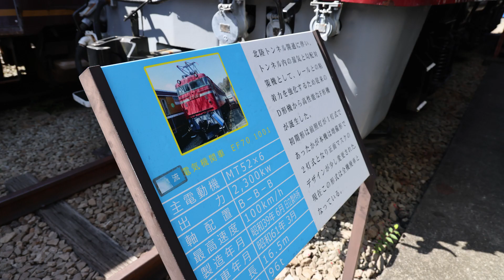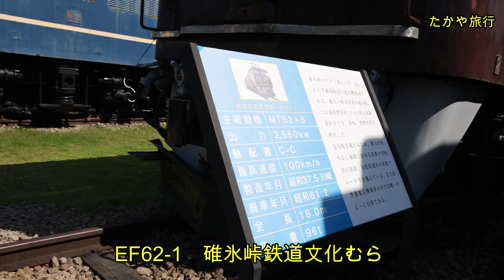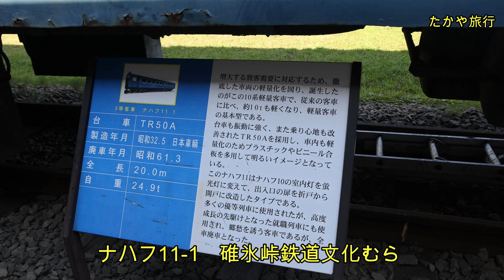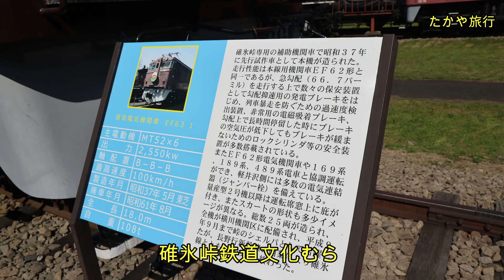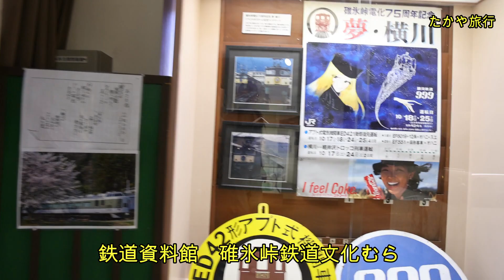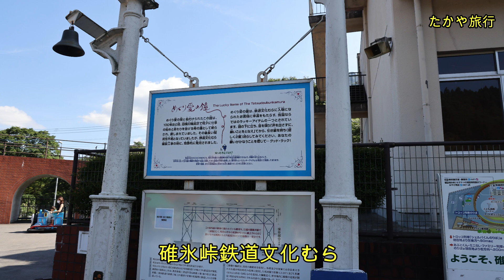碓氷峠鉄道文化むら アンドロイドのお姉さん SAORI と行く 日本一のモグラ駅と群馬ノスタルジーツアー19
EF70-1001　碓氷峠鉄道文化むら 　✨毎日、メンバー限定で 旅行の写真 や 動画、さらに 災害情報 をお届けしています。📷🚨

碓氷峠鉄道文化むら4　日本一のモグラ駅と群馬ノスタルジーツアー19

上越線土合駅　地下70ｍの日本一モグラ駅で異世界体験

碓氷峠廃線トンネルウォーキング～鉄道遺構を体験＝

アンドロイドのお姉さん SAORI と行く
日本一のモグラ駅 と 群馬ノスタルジーツアー
日本一のモグラ駅 上越線土合駅 アンドロイドのお姉さん SAORI
日程／旅行代金2022年 9月10日(土)‐11日(日)

① ｱﾝﾄﾞﾛｲﾄﾞのお姉さんSAORI 初の宿泊ﾌｧﾝﾂｱｰ
② SAORIさんが全行程同行！
③ 1日目の夜はﾌｧﾝﾐｰﾃｨﾝｸﾞで盛り上がろう！
ﾂｰｼｮｯﾄ撮影ﾀｲﾑも！
④ SAORIﾜｰﾙﾄﾞ満載
・日本一のﾓｸﾞﾗ駅探索 ・伊香保温泉散策
・碓氷峠廃線ﾄﾝﾈﾙｳｫｰｷﾝｸﾞ

宿泊
ホテルサンダーソン(前橋）

昼食
1日目 群馬県産のブランド
ポーク3種しゃぶしゃぶ
雨ニモマケズ-群馬県みなかみ町のしゃぶしゃぶ居酒屋
2日目 旧信越本線横川駅
名物 峠の釜めし
 スケジュール
【１日目 ９月１０日（土）】
　8：30新宿発＝＝上越線土合駅　地下70ｍの日本一モグラ駅で異世界体験
　＝昼食＝＝佛光山法水寺　台湾最大の仏教宗派寺院でプチ台湾気分＝＝
　伊香保温泉　SAORIさんとレトロな温泉街を散策＝＝ホテル着（前橋市内）
　夕食／夕食後ファンイベント開催！　SAORIさんとの2ショット撮影タイム有
【２日目 ９月１１日（日）】
　朝食後 ホテル発＝＝碓氷峠廃線トンネルウォーキング～鉄道遺構を体験＝
　昼食（峠の釜めし）＝＝碓氷峠鉄道文化むら＝＝17時頃新宿着・解散

地下深くの無人駅・土合駅に行ってきました【最後にお知らせあり】(YouTubeチャンネル）

初著書『散歩するアンドロイド 』発売中！